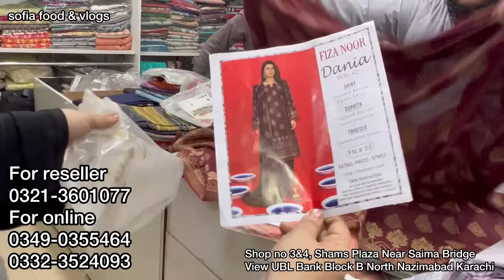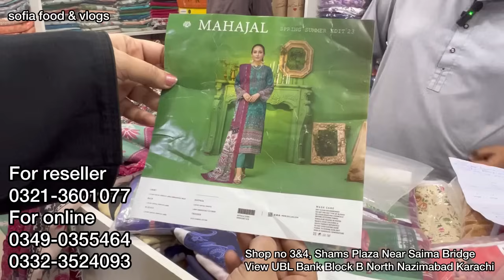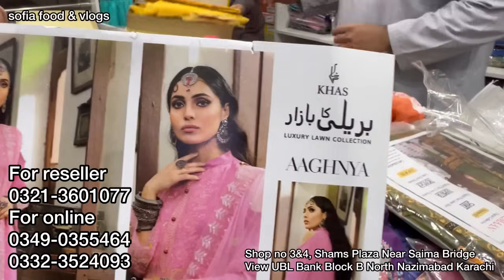Hurry up!! | 15 Days Branded Dresses Sale | Gul.Ahmed - Khaadi - Bonanza | Multibrands Karachi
Shop no 3&4, Shamsn Plaza Near Saima Bridge View UBL Bank Block B North Nazimabad Karachi

For reseller
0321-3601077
For online costumer
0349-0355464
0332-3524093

Hurry up!! | khaadi Branded Dresses Laat Sto
 chapters:-
0:00 intro
1:02 highlights
5:19 address & number whatsapp
4:03 Asim jofa stitched Laat stock
8:02 stitched dresses
8:17 kurti collection
9:22  2piece collection
11:12 bonanza satrangi
14:53 binsaeed
16:30 khaadi
17:45 sale offer
19:20 gul ahmed v
20:23 amazing collection
29:00 binsaeed

market
catalogue

karachi branded
karachi branded collection
karachi branded
karachi branded collection mega
sale
ranchore line

stitched
stitched suits wholesale
stitched saree

wholesale market
wholesale
wholesale market in lahore
wholesale jewellery
wholesale business
wholesale clothes